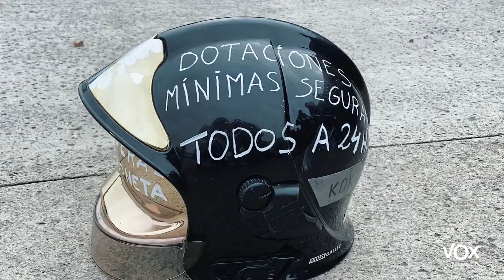🧑‍🚒🚒 Con los bomberos del Servicio de Emergencias que denuncian la falta de personal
La portavoz de VOX en la Junta General, Sara Á. Rouco, con los bomberos del Servicio de Emergencias del Principado de  Asturias (SEPA) que se concentraron para denunciar la falta de personal y de seguridad que sufren.